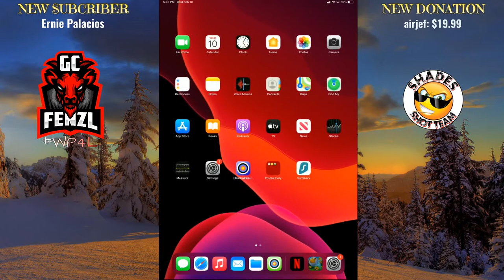T12 Account Management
*Updated Text Guides for Pro & Expert
*Detailed Member breakdowns.
*Pro & Expert Hole Chats.
*Private Discord for Teaching and voice interaction with me.